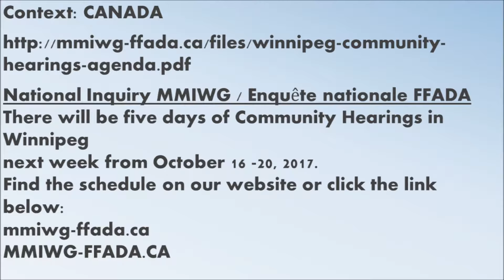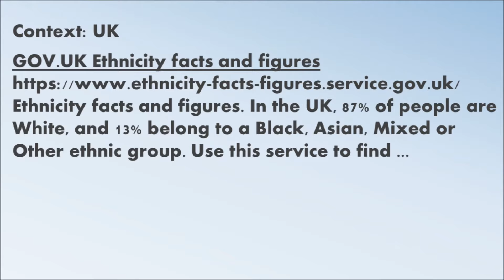An Announcement and Two (2) Reports: MMIWG, Isha L'Isha, Gov.UK| Debra V. Wilson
An Announcement and Two (2) Reports: MMIWG in Canada, Isha L'Isha - Haifa Feminist Center in Israel and Gov.UK.

1a) Manitoba sisters-in-law both lost daughters, but only 1 will testify before MMIWG inquiry